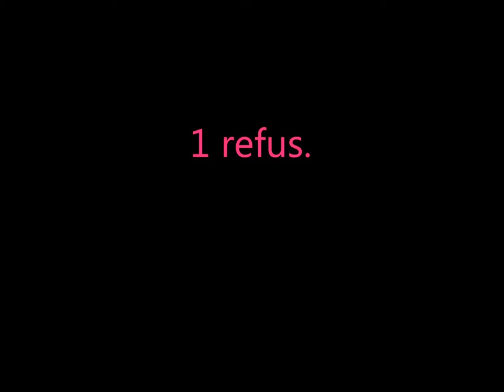cross lamotte 2015 go pro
cross lamotte 2015 poney 2C cadet.